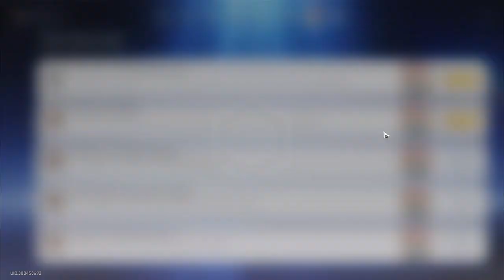Ahli Strategi I Honkai Star Rail